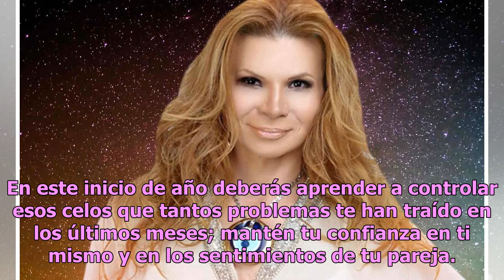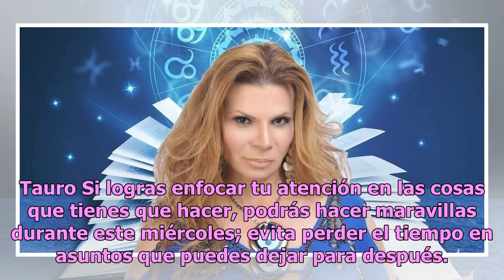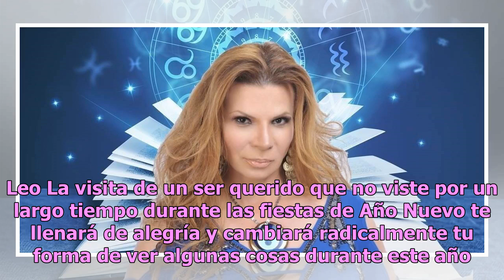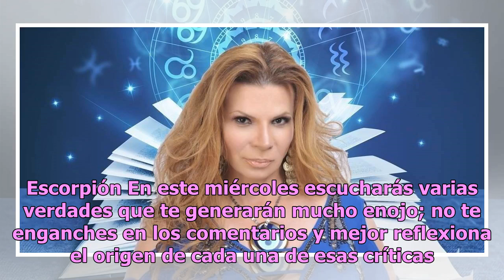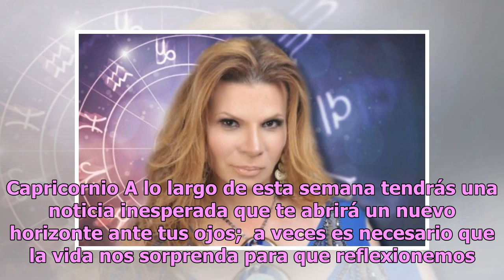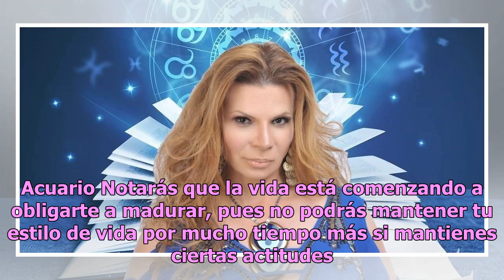Descubre qué te depara el día con los horóscopos de Mhoni Vidente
Después de la emoción y algarabía de celebrar el inicio de 2019, es momento de conocer lo que les depara a los doce signos con los horóscopos más famosos de México, los de Mhoni Vidente. Como toda una tradición, Mhoni Vidente reveló el destino de los doce astros con pequeños consejos en materia de a...